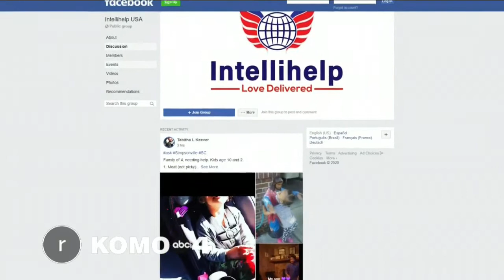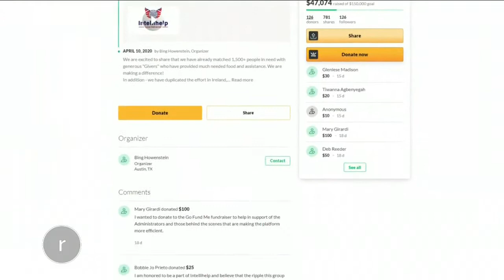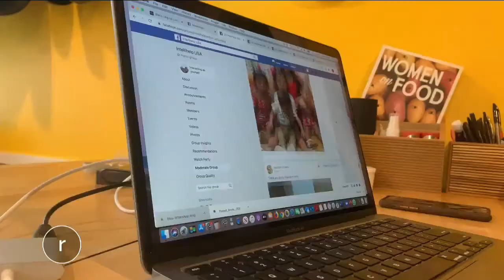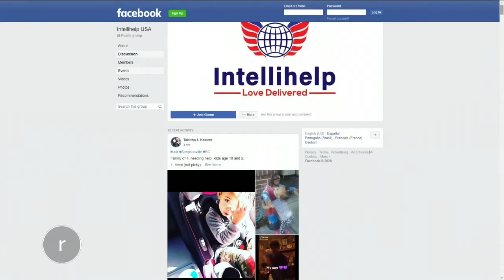Intellihelp: Seattle native's Facebook group matches volunteers to thousands in need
In these crazy pandemic times we are all facing, many positive things are emerging, one - is the act of giving. So many people are helping others, and one Pacific Northwest native, in particular, has started a successful giving campaign with just one simple Facebook post. We sat down with Ron Lynch, the man behind Intellihelp USA. _______________